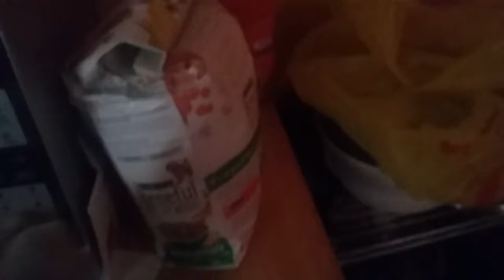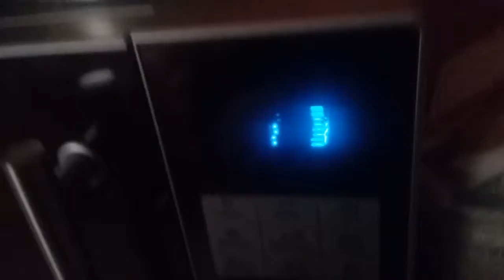Donald Sonic Unleashed 2: Cheeseburger is Drunk!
Donald and Sonic are drunk.

Sunday June 18 is WWE Money In The Bank PPV in St . Louis, Missouri